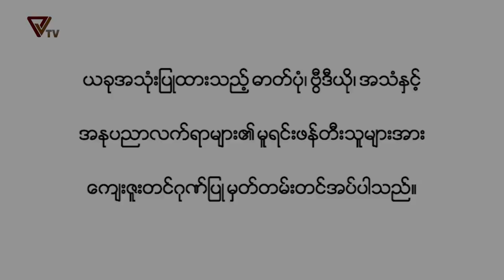Covid-19 or Mouse Trap Story | Spring Revolution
Covid-19 or Mouse Trap Story